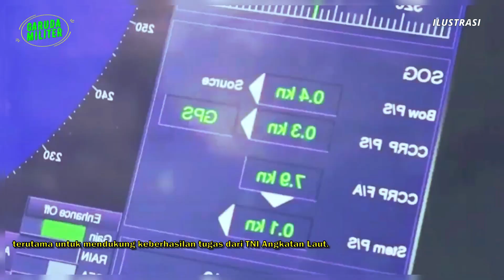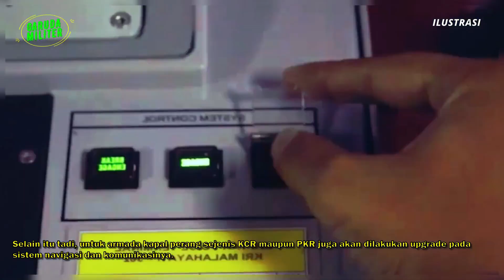MANTAB !! 41 KAPAL PERANG TNI AL INDONESIA JALANI PROGRAM UPGRADE DAN PEMASANGAN RUDAL ANTI KAPAL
Sobat garuda militer. Ada kabar tebaru, Sebanyak 41 unit kapal perang milik TNI Angkatan Laut Indonesia dalam waktu dekat akan mendapatkan program refurbishment, yaitu untuk meningkatkan kemampuan operasional dan memperpanjang usia pakainya, terutama pada kapal perang yang telah menua. Melansir dari laman indomiliter pada 02/11/2022. Program refurbishment dan upgrade kapal perang ini nantinya akan mencakup jenis kapal Fast Patrol Boat (FPB)-57, kapal korvet kelas Parchim, kapal korvet kelas Fatahillah, Kapal Cepat Rudal (KCR) Class, kapal korvet kelas Sigma dan kapal korvet kelas Bung Tomo. Melansir dari siaran pers PT PAL Indonesia pada (2/11/2022), program refurbishment dan upgrade pada kapal perang ini memiliki nilai yang sangat strategis dan krusial, terutama untuk mendukung keberhasilan tugas dari TNI Angkatan Laut.